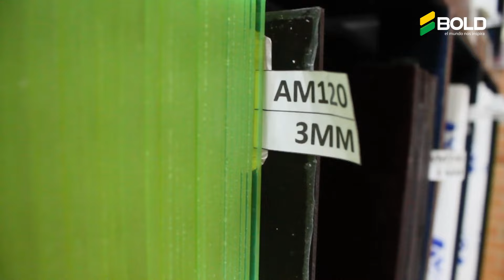👏¡DISPONIBLE LÁMINAS DE SEGUNDA CALIDAD A EXCELENTES PRECIOS!🤩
Cotiza con nosotros y haz tu pedido.